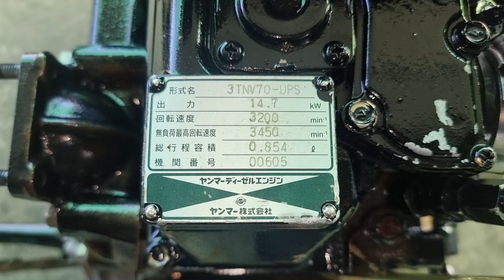Yanmar 3T70.tua 3450.hết công suất 23ps.ĐC.chợ tân hưng LA.0907477444..0965477444.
ĐC.đường số 9 khu Liên Hợp thể thao huyện Tân Hưng tỉnh Long An.. 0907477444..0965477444..số tài khoản giao dịch 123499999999 sacombank. 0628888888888.ngân hàng bản việt. chu tài khoản lê tấn tài..